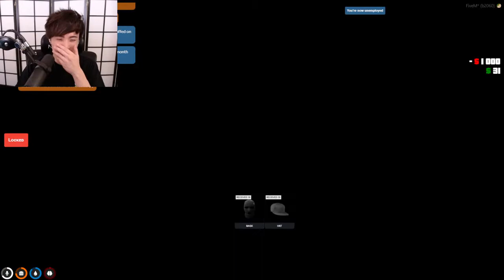Yuno Did Facial Surgery | GTA V NoPixel Server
Support the streamers for their amazing content!

GTA 5, GTA V, GTA 5 RP, GTA V RO, GTA RP, NoPixel, GTA NoPixel GTA 5 NoPixel, Role Play Game

Vagos
Arush Patel Santana, Speedy, Benji Ramos, Benji, Arturo Ortiz, Santiago Madrid, Santi, Raymundo Ortiz, Junior Diaz, Junior, Raymond Frost, Raymond, Ash Ketchup, Ash, The Barrio

The Families
Grove Street Families, GSF, Dexx Martin, Dexx, Tayvadius Jamarcus Livingston III, Chef, Ghost Storm, Donovan King, Smino Brown, Marlo Stanfield, Summer Mersion, Marcus Black, Andrew Jackson, Carter Banx, Devon Jones, Tyrese Tyrone, Treyvon Williams, The Green Yoinker

The Mandem
Tommy Tate, Tommy, Adam Ababwa, Adam, Eli Porter, Moses Khan, Dwayne Flores, Remy Brown, Ali Ababwa

Bondi Boys Motor Club
BBMC, Irwin Dundee, Dundee, Riley Carter, Riley, Barry Benson, Barry, Pez Speedwagon, Pez, Chip Wheeler, Chip, Malakai Anderson, Malakai, The Billabong, Vespucci Beach, Vespucci